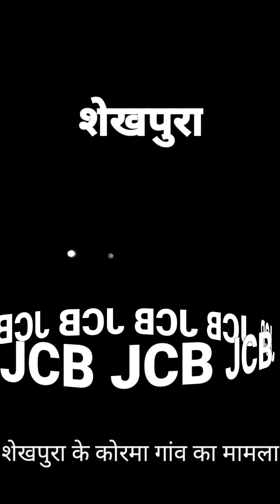अब मनरेगा में चल रहा बुलडोजर